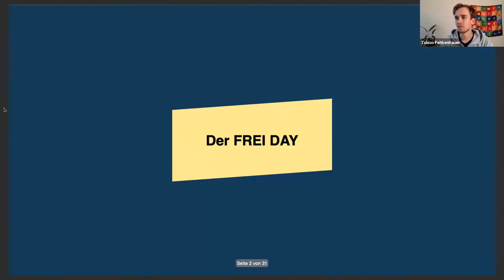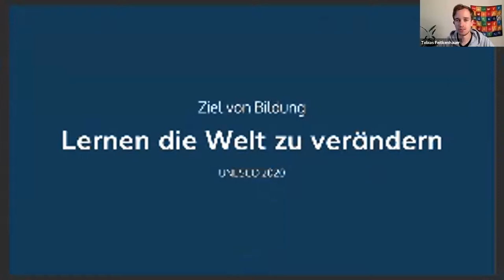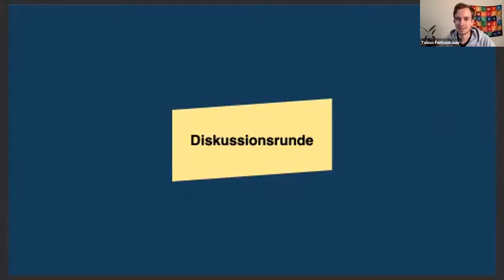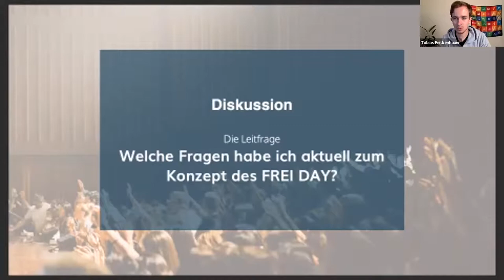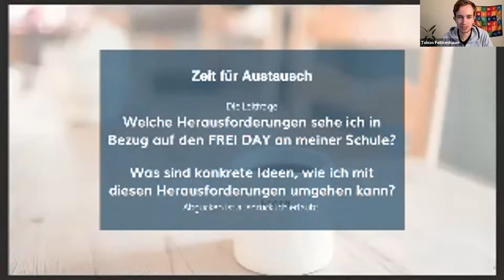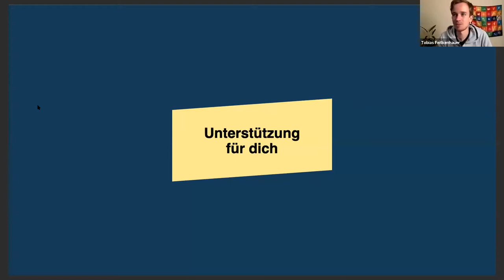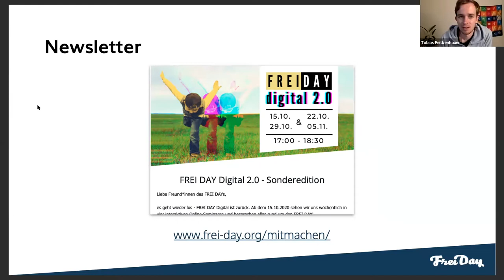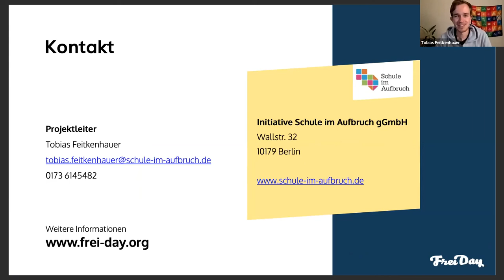FREI DAY Digital 2.0 - Was ist der FREI DAY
Willkommen zum Auftakt von FREI DAY Digital 2.0.

Hier findest du die Aufzeichnung von unserem Online Seminar am 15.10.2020.

Inhalte des Videos:
03:06 Impulsvortrag von Margret Rasfeld
13:34 Was ist der FREI DAY
22:40 Fragerunde
45:55 Zusammenfassung der Break-Outs
53:00 Ausblick & Abschluss